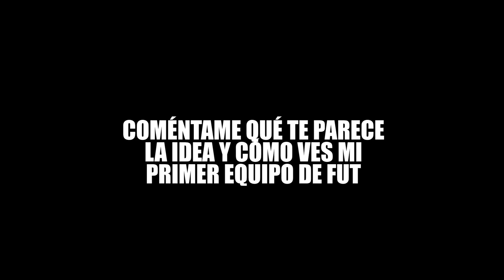Mi PRIMERA PLANTILLA para FUT CHAMPIONS - FIFA 20 ULTIMATE TEAM en español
En el vídeo de hoy, os muestro la que será MI PRIMER EQUIPO para COMPETIR en FUT Champions. Muy pronto os traeré el primer vídeo de este primer FUT LLOROS con los primeros partidos.

▬▬▬▬▬   APOYA EL CONTENIDO UN POCO MÁS  ▬▬▬▬▬▬

Si quieres apoyar al canal con un pequeño extra, además de estar suscrito y dejar like en los vídeos, también puedes UNIRTE a esta comunidad como "Miembro Oficial". Al serlo, dispondrás de las siguientes ventajas:

▹ Reconocimiento público e insignia exclusiva: Dispondrás de una insignia que te resaltará del resto en el chat de los directos y comentarios.
▹ Emoticonos exclusivos: Dispondrás de diversos emojis únicos que podrás empezar a usar en el chat de los directos y también en comentarios.
▹ En un futuro intentaré realizar también contenido y sorteos exclusivos.

Si te has decidido y quieres empezar a apoyar un poco más el contenido de la kAppsFamily, te dejo el siguiente enlace donde tendrás toda la información sobre cómo hacerlo:

También puedes apoyar económicamente el contenido mediante donaciones a través de este enlace

Si realizas una donación durante un directo, esta saldrá como un aviso en la pantalla.